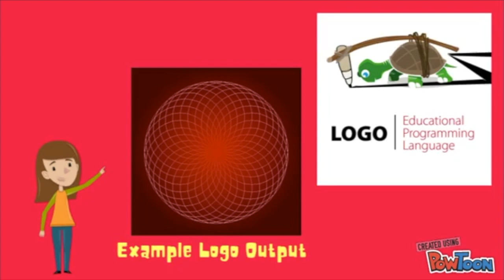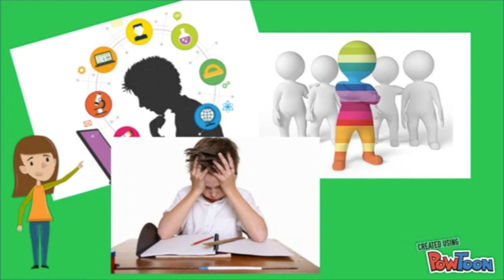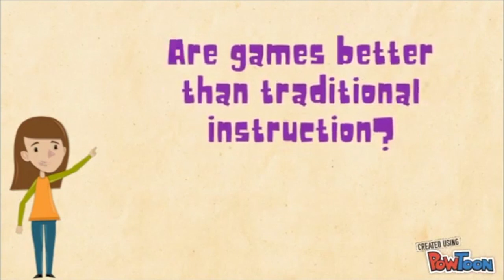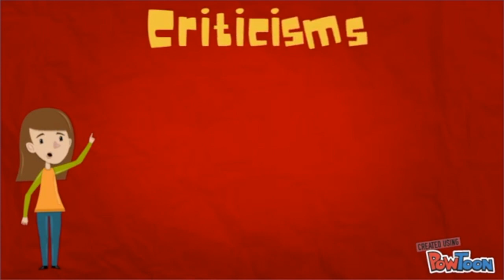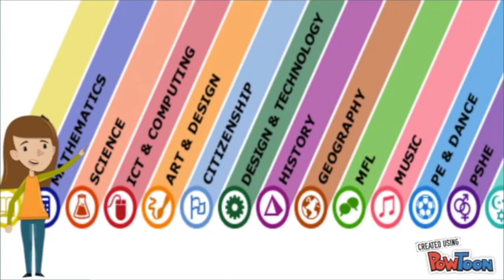Gaming in Education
Gaming in Education - Emerging Technologies Project - EDTC 805 Cross Discipline Studies - NJCU, Ed.D. Educational Technology